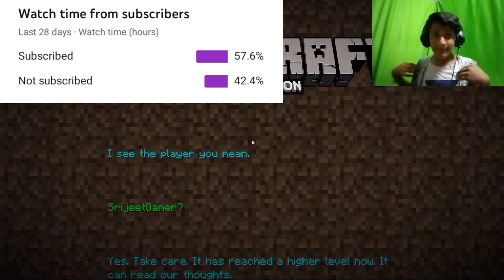Finally I killed ender dragon with stormbreaker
Hey wassup guys I am a small gaming youthoober 😅. I need all of your support to reach. 1k for your love and support only I reached 600 subs please this time make 700subs 😊🙏🏻😊 Todayy I finally killer ender dragon 💯